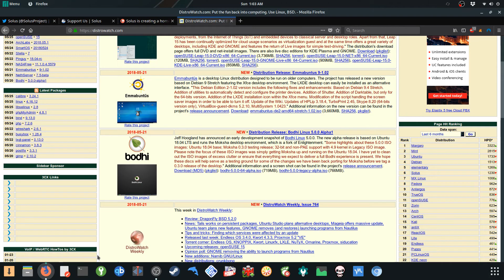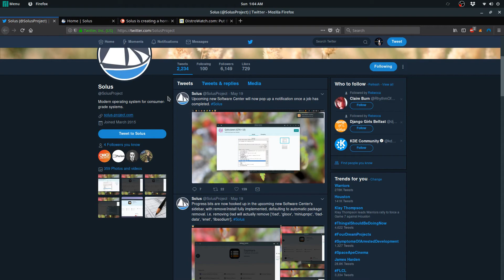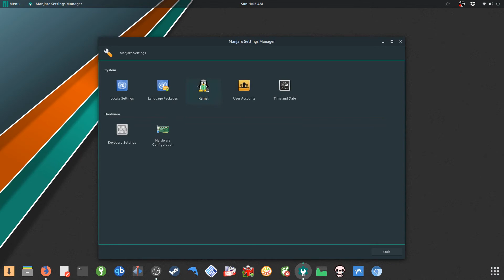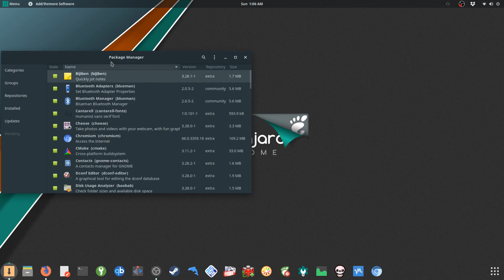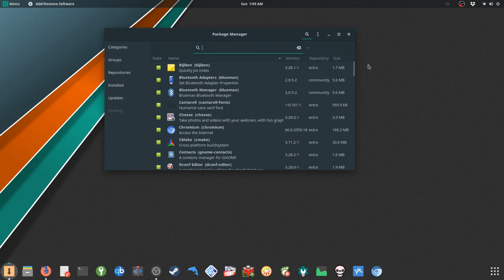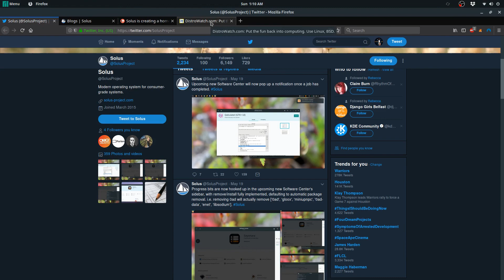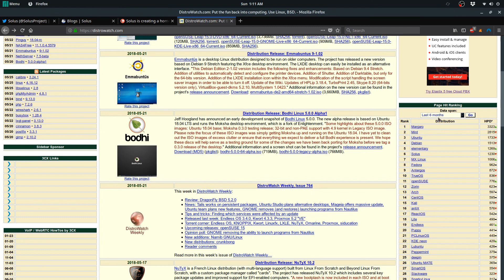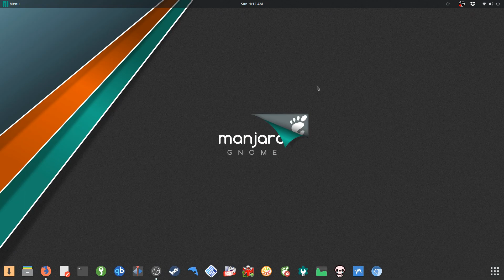Why I Use Manjaro Linux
In this video, I will talk about my journey into linux, and how I ended up convinced that Manjaro is the best linux desktop OS as of today.